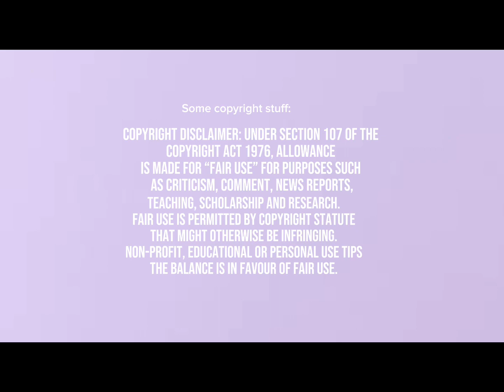Taylor Swift being mother for 4 minutes and 34 seconds